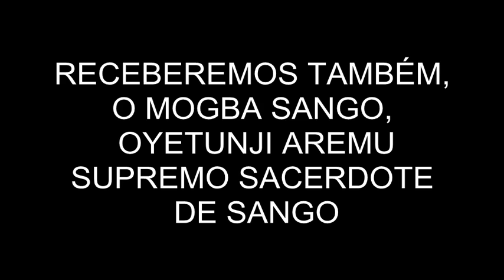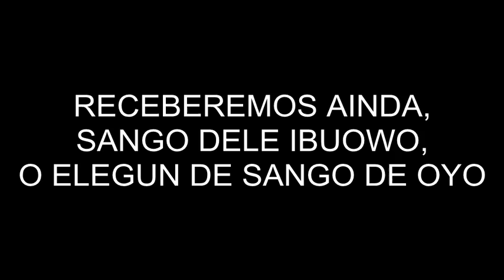I Seminário Internacional Para Preservação do Patrimônio Cultural Brasil Nigéria